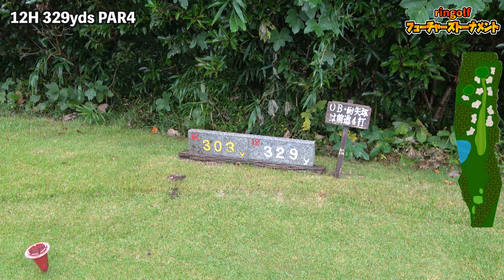難関！目玉バンカーショット！[第6回ringolfフューチャーズトーナメント10-12H]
第6回ringolfフューチャーズトーナメントの動画です。
後半9ホールは花渕 里帆選手、植竹 愛海選手、和田 純怜選手に密着しました。